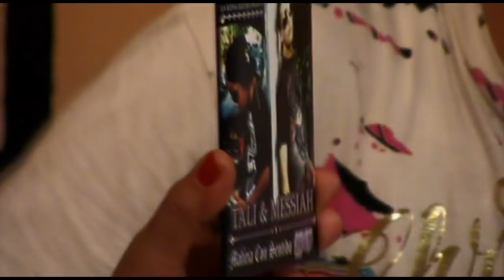Tali messiah Interview Dominican Republic